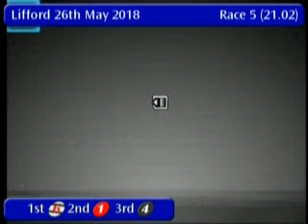IGB - THE RETIRED GREYHOUND TRUST 26/05/2018 Race 5 - Lifford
Stadium: THE RETIRED GREYHOUND TRUST
Track Name: Lifford
Date: 26/05/2018
Hour: 21:02

Results

1st    6     VELVET HOLLY        6/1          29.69
2nd    1     TAHINA COREY        3/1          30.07
3rd    4     PRICE CAP           4/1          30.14
4th    5     MEADOWS QUEEN       6/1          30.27
5th    3     HATHER EMPRESS      4/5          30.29
6th    2     TITANIC BERNARD     2/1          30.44

|LFD_2018_05_26_05